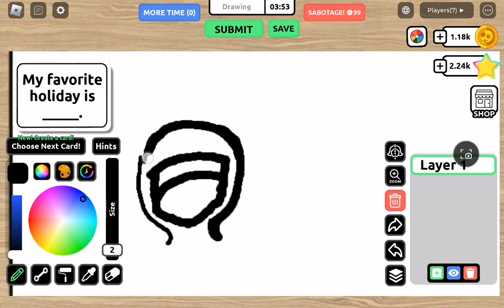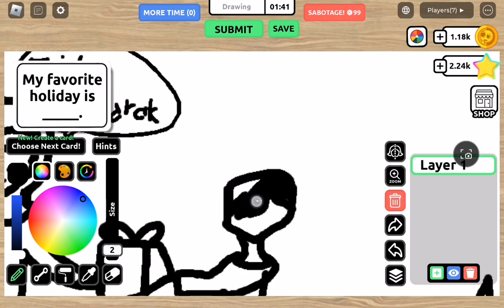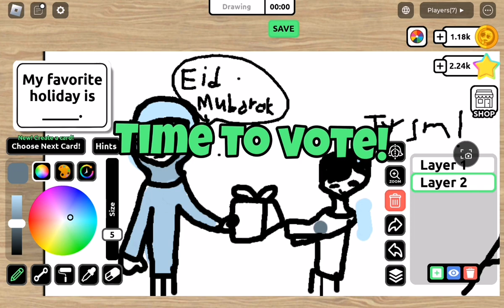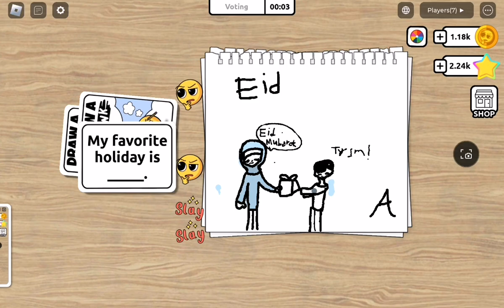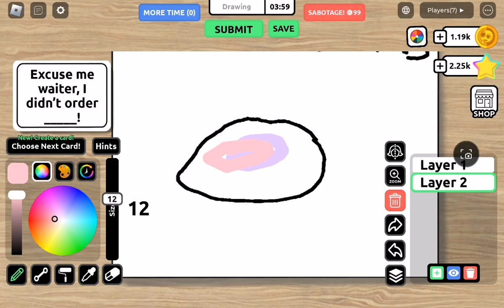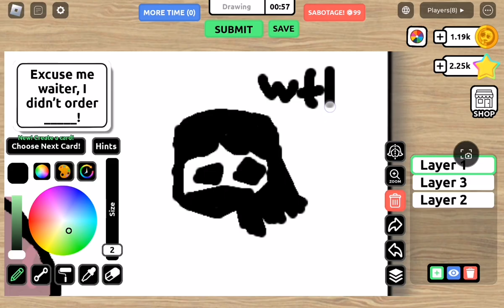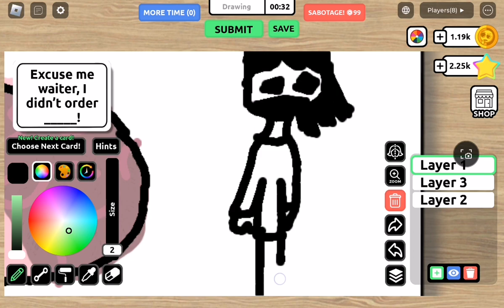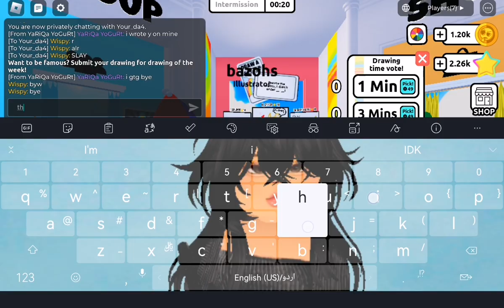Draw A Blank